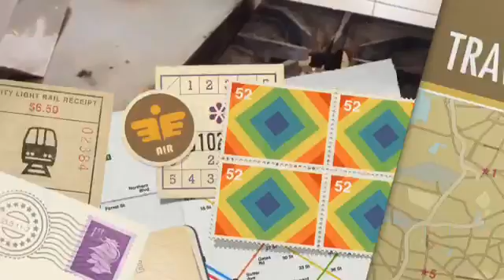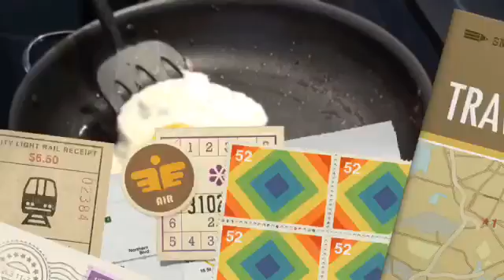Breakfast in India Jamaica and Israel